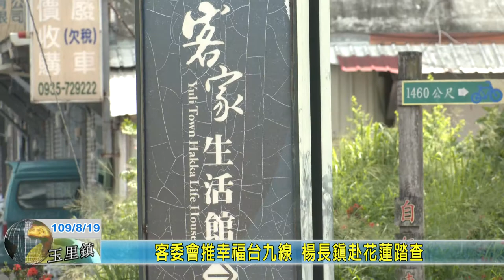20200819 04 客委會推幸福台九線 楊長鎮赴花蓮踏查